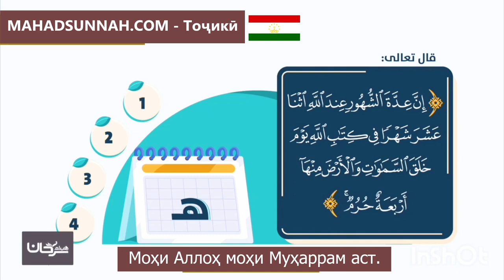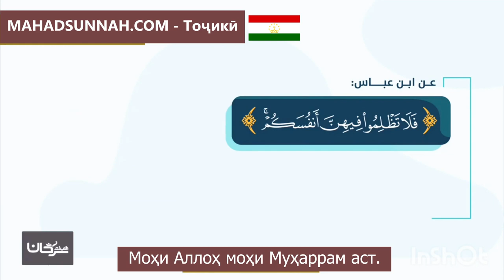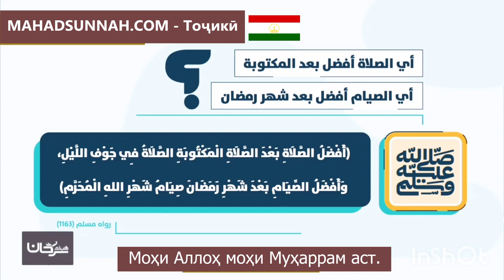Моҳи Аллоҳ моҳи Муҳаррам аст شهر الله المحرم